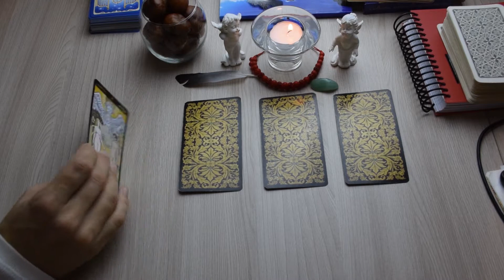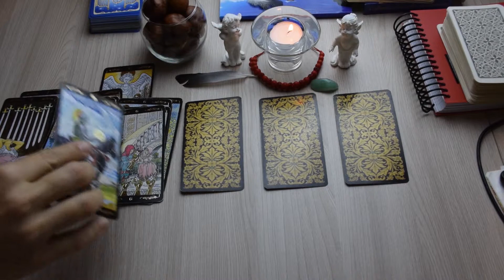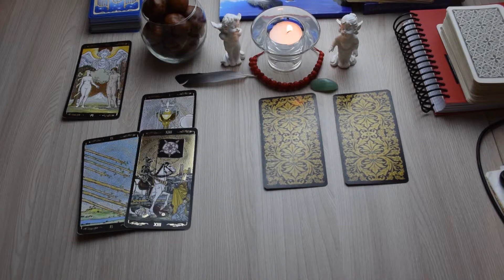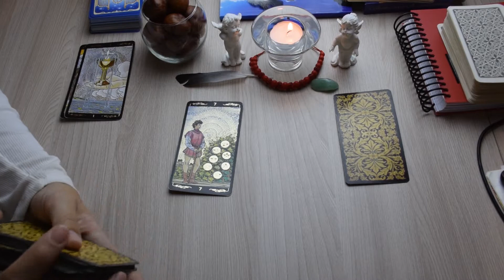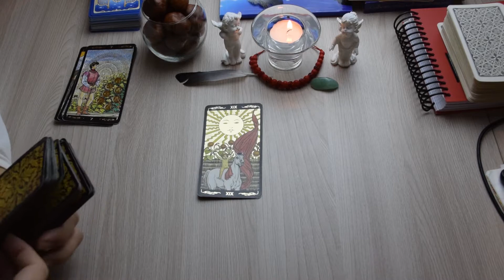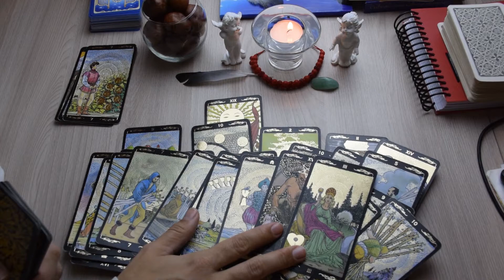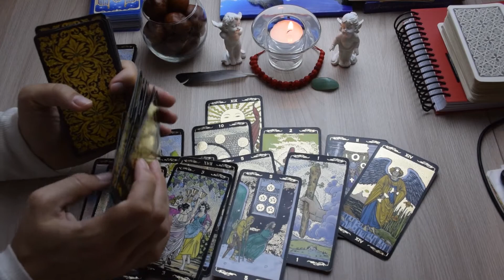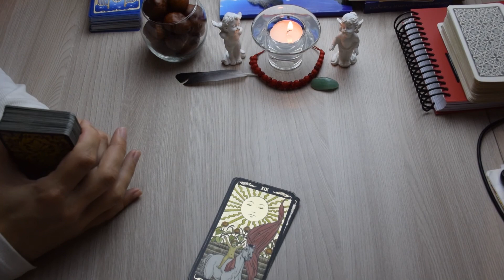Будет ли мне хорошо там, куда я перееду. Расклад Таро